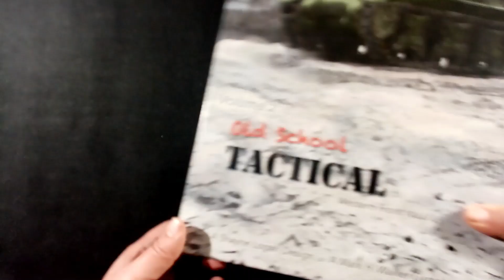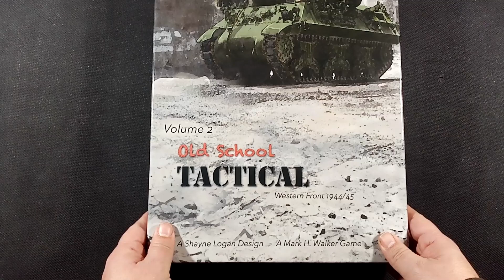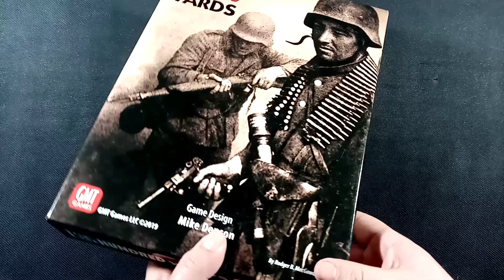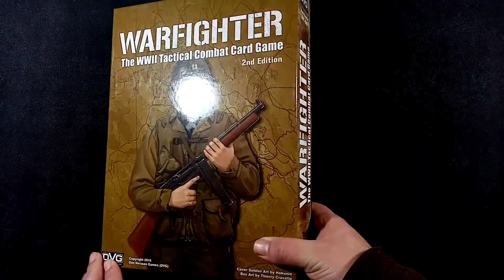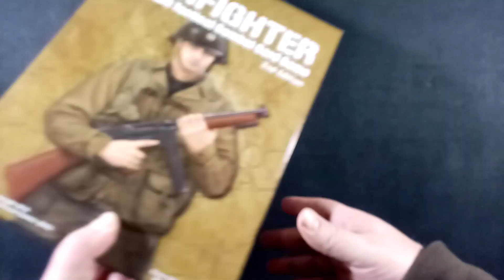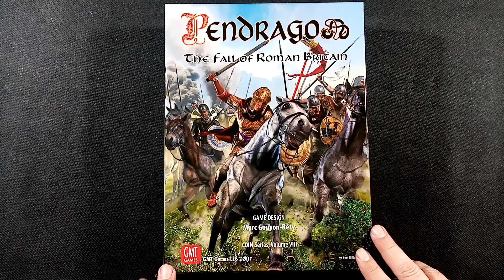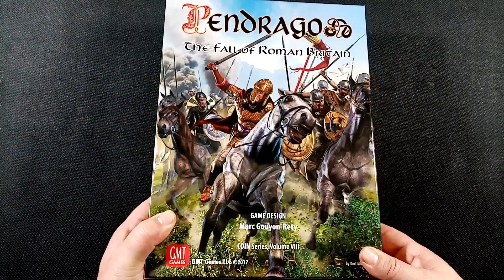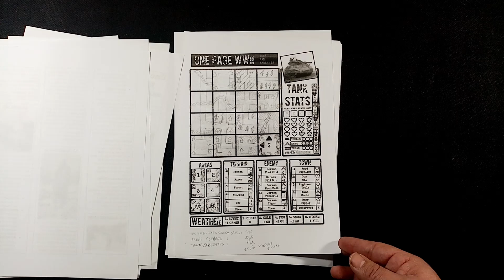P'tit coup d'Oeil sur mes coups de coeur, déceptions et regret 2021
Bonjour, je vous propose un p'tit coup d'oeil sur les simulations historiques qui ont marqué mon année 2021. Bien sûr, ce ne sont là que des avis totalement subjectifs et qui ne témoignent en rien de la qualité des systèmes.
Merci à toute la communauté qui suit ces modestes P'tits coups d'oeil.